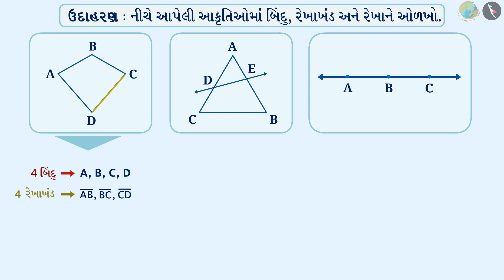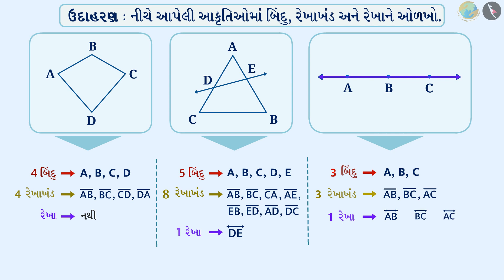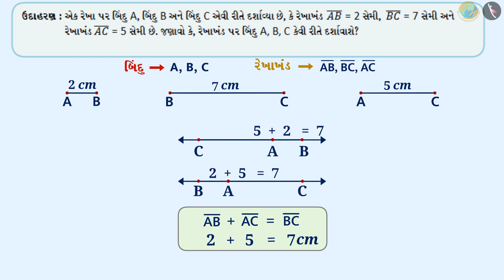બિંદુ, રેખાખંડ, રેખા, કિરણ | ભાગ ૨/૩ | પ્રકરણ ૪ | ધોરણ ૬ | ગણિત | ભૂમિતિના પાયાના ખ્યાલો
બિંદુ, રેખાખંડ, રેખા, કિરણ | ભાગ ૨/૩ | પ્રકરણ ૪ | ધોરણ ૬ | ગણિત | ભૂમિતિના પાયાના ખ્યાલો | બિંદુ, રેખાખંડ, રેખા, કિરણ | ધોરણ VI | GCERT | રેખા અને ખૂણાઓ

Point, Line Segment, A line, Ray | Basic geometrical ideas | Grade VI | GCERT | Lines and Angles

In this video, we will discuss problems related to Point, Line Segment, A line, Ray.

ભૂમિતિના પાયાના ખ્યાલો About TicTac Learn - We firmly believe that education is the greatest equalizer of all!
drkrsf
krsf videos
ttl guj
ttl videos
TTL